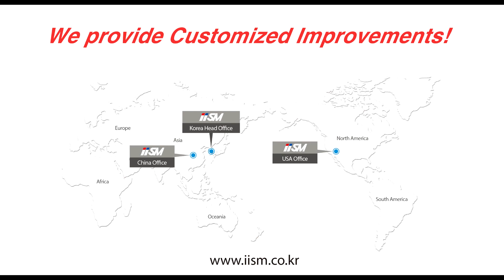[VPism-C] Using the Accessory SLism-F